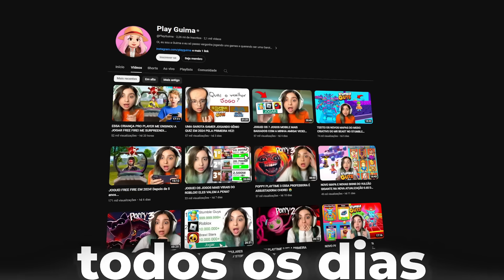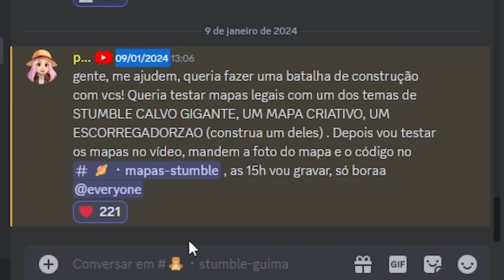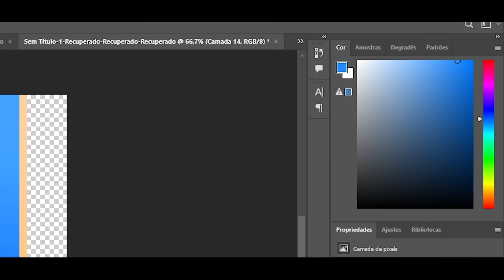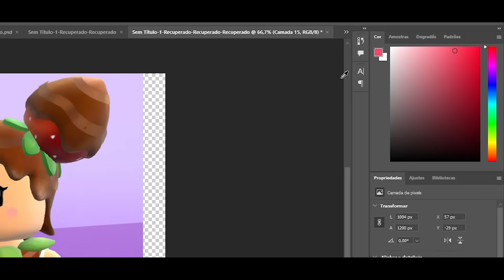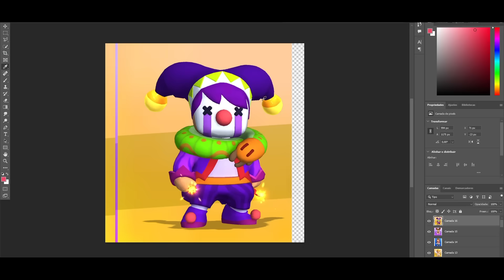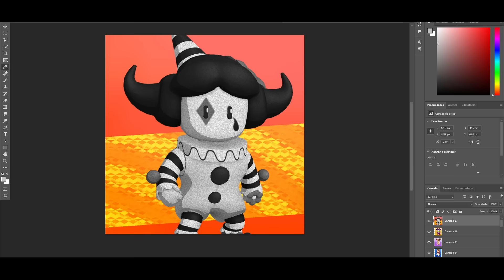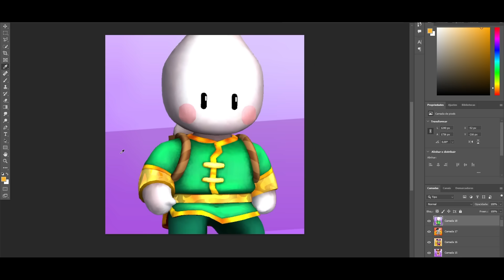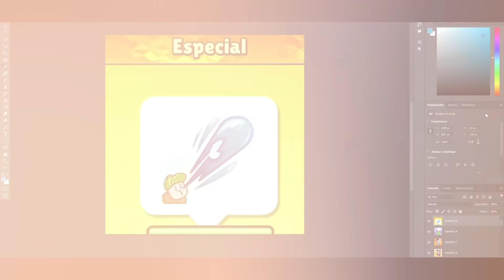FIZ BURLAS SEM TOCAR na COR DO NOVO PASSE no BLOCKDASH LENDÁRIO no STUMBLE GUYS! IMPOSSÍVEL...